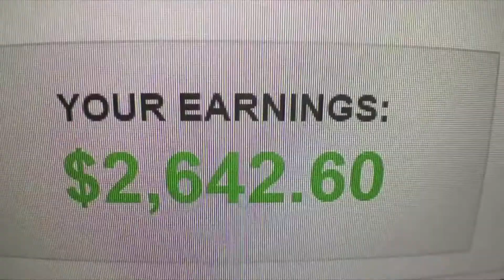2048: Les petits assistants de la tyrannie